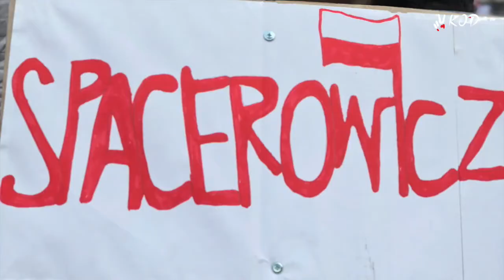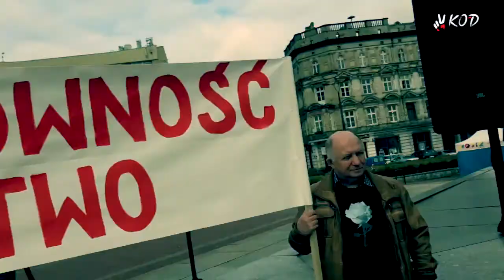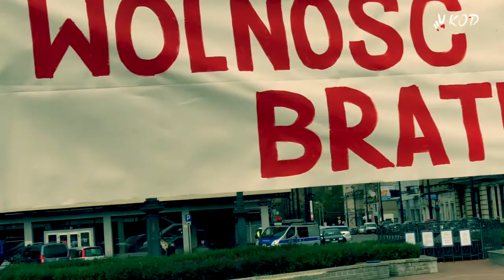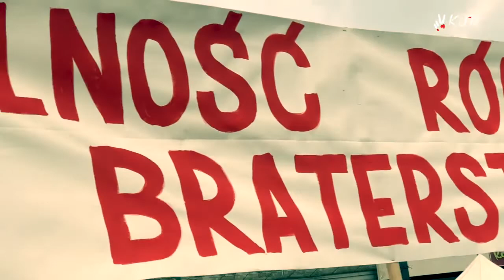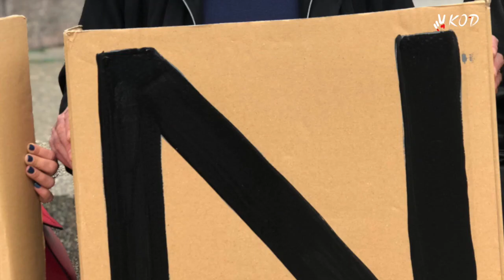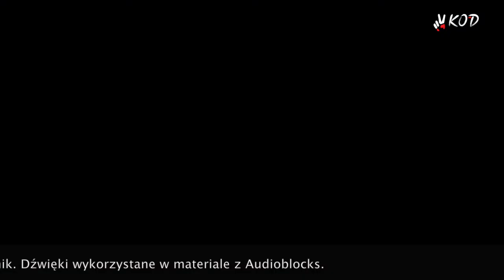Espresso Nowiny 70: Cafe Polonia et Americana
Kwadrans reportażu z 200-lecia śmierci Tadeusza Kościuszki w Łodzi 15 października 2017 r. wraz z II ogólnopolską literiadą w Łodzi